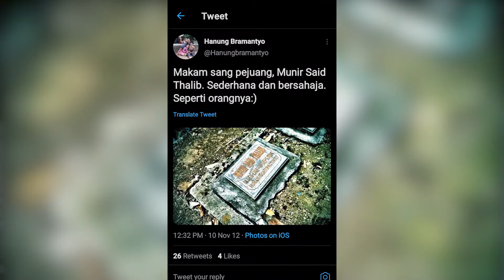Hanung Bramantyo, Rencana Film Munir (Bagian 4) | THE LEADER, INI BUDI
Ikuti serial video wawancara menarik dengan sutradara/produser film, Hanung Bramantyo...

Bagian 1 - Tentang Gatotkaca
Bagian 2 - Peran Teguh Karya
Bagian 3 - Kegagalan Film Benyamin
Bagian 4 - Rencana Film Munir